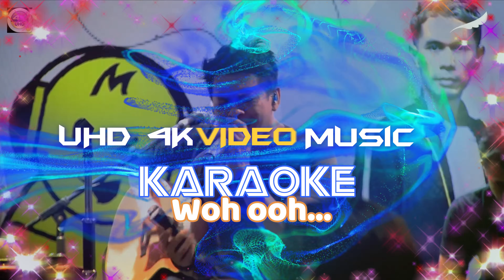KARAOKE NOAH - 'Walau Habis Terang' M/V Karaoke UHD 4K Original ter_jernih